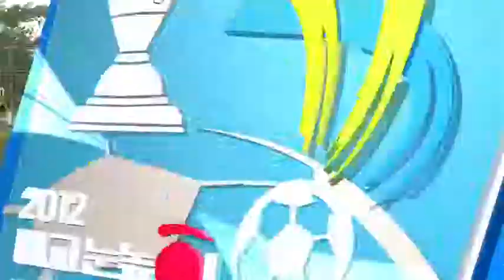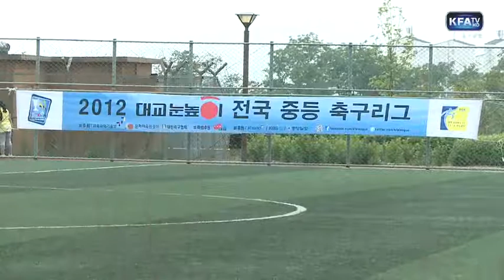[대교눈높이중등리그] 서울영서중 vs 서울동원중 6월 23일